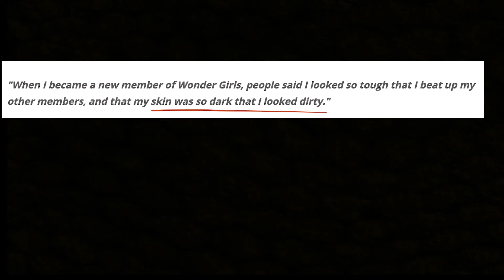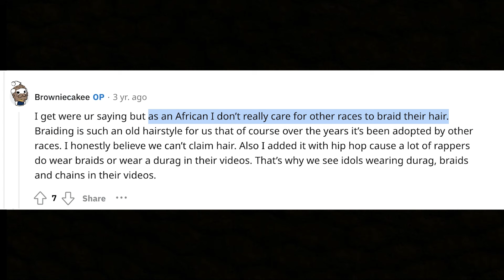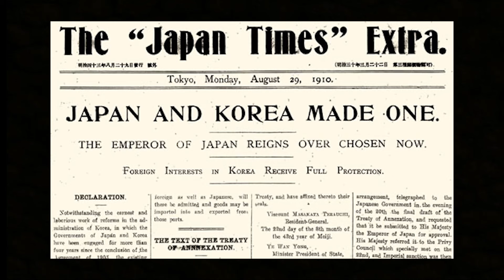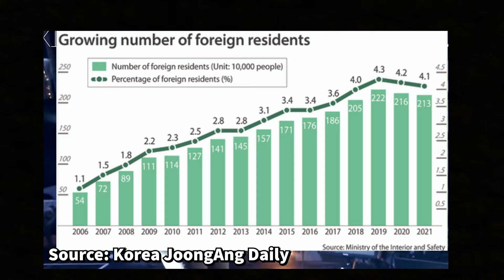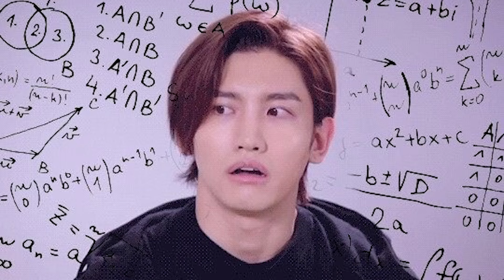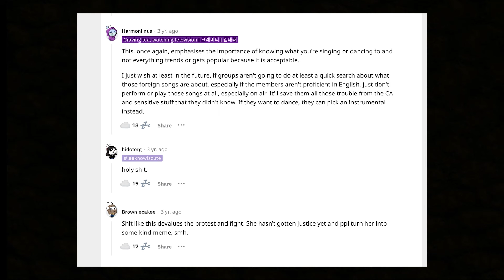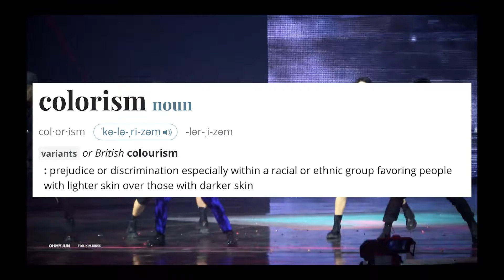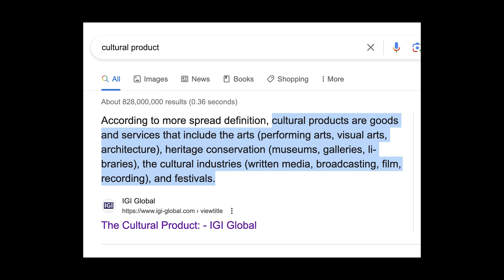Kpop and its never-ending colorism, racism, and cultural appropriation: a video essay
This commentary video addressess fans' public reactions to kpop idols and groups' colorism, cultural appropriation and racism. It covers some Korean history and cultural analysis to explain both perspectives of K-fans and western fans for racial issues.

Colorism is worse than ever because of social media and whitewashing and negatively impacts self-image, but kpop stans are divided on the issue do to cultural gaps. Korean society doesn't see colorism as an issue while western societies do. Do you think western fans are wrong about cultural appropriation? Should idols be allowed to wear black hairstyles? Should we forgive them for their apologies? Are Korean fans wrong in their defense of colorism?

~Links~

Video equipment:
Main mic - Razer Seiren Mini in Pink
Boom stand
Travel mic

Groups/idols mentioned: TVXQ (Jung Uknow Yunho, Changmin, Kim Jaejoong, Xia Kim Junsu, Park Yoochun) , EXO (Kai, Baekhyun, Chanyeol, Kyungsoo, Suho, Xiumin, Lay, Sehun, Chen), VIXX (Leo, N, Ravi, Hyuk, Ken, Hongbin), Wonder Girls Yubin, Red Velvet (Wendy, Seulgi, Joy, Irene, Yeri) GOT the Beat, SNSD (Taeyeon, Sooyoung, Tiffany, Yuri, Sunny, Yoona, Seohyun, Hyoyeon) BTS (RM, Yoongi, Jungkook, Jimin, Suga, J-Hope, V Taehyung, Jin), Bang Chan, Shinee (Taemin, Key, Minho, Jonghyun, Onew), Aespa (Giselle, Ningning, Karina, Winter) Victon (Lim Sejun, Kang Seungsik, Choi Byungchan, Han Seungwoo, Subin, Do Hanse, Heo Chan)